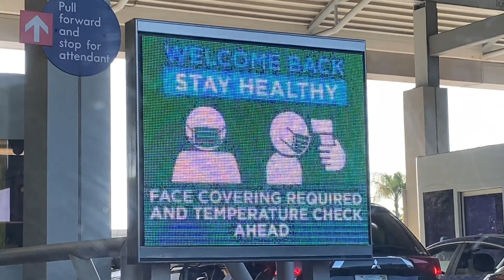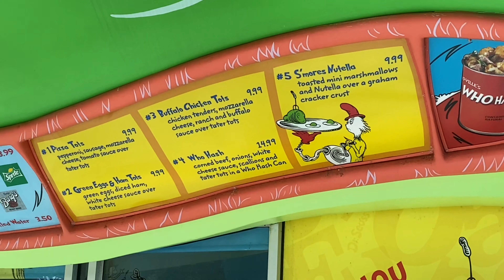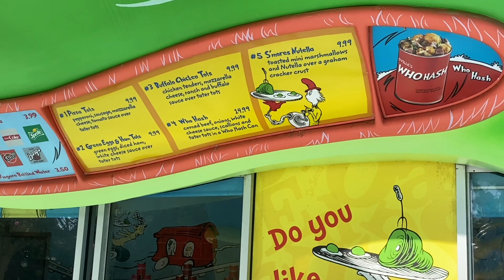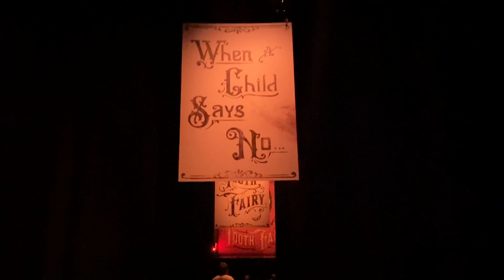10/18/2020 Green Eggs & Ham for breakfast at Universal’s Islands of Adventure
A quick trip for breakfast and I saw a couple new character offerings in the lost continent before heading over to do the two haunted houses in Universal Studios Florida